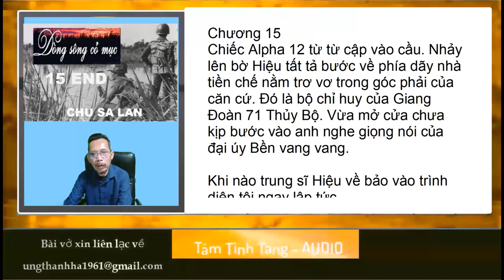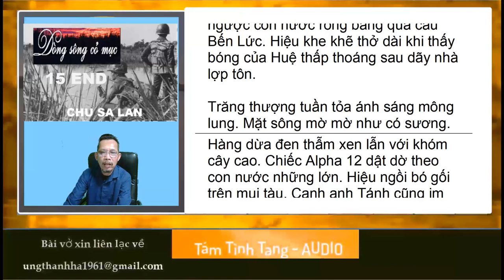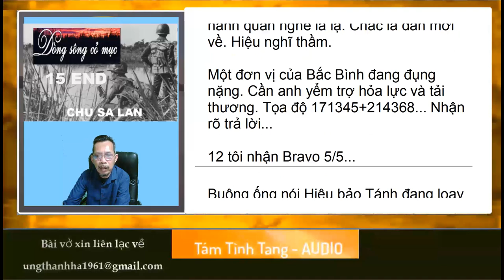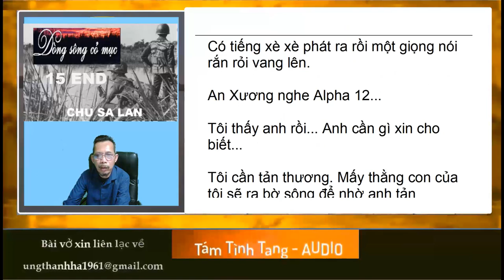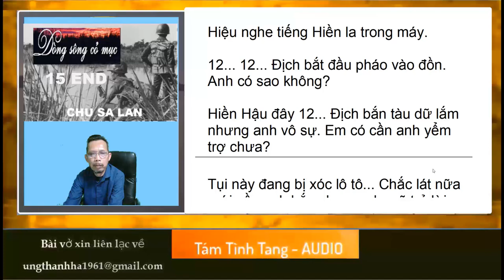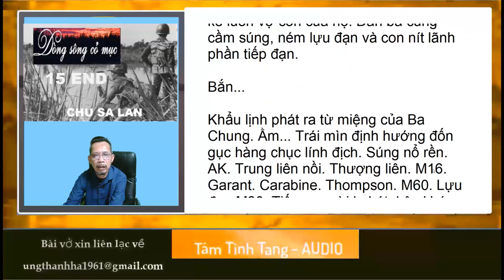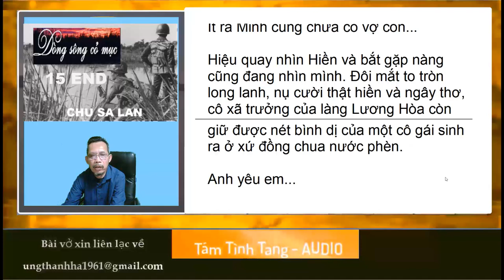15 END Dòng sông cỏ mục - Chu Sa Lan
Truyện dài
Dòng sông cỏ mục
Tác giả
Chu Sa Lan
Chương 15 Hết